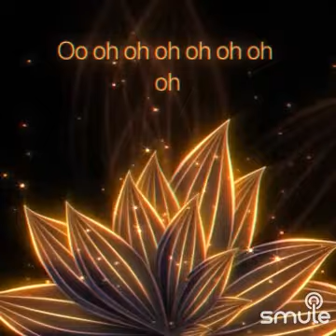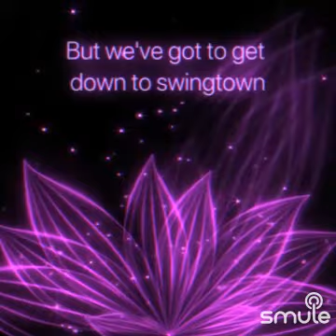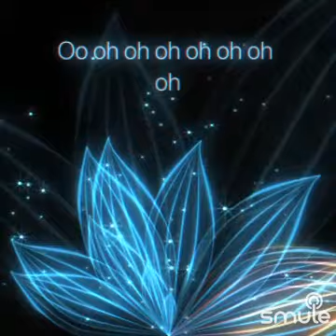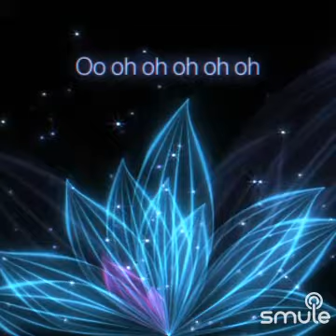Swingtown By Steve Miller